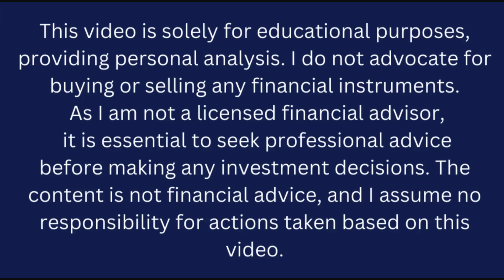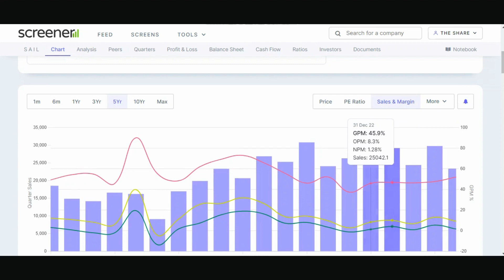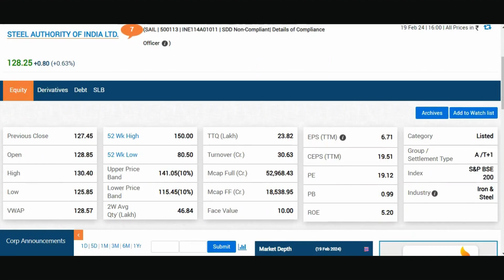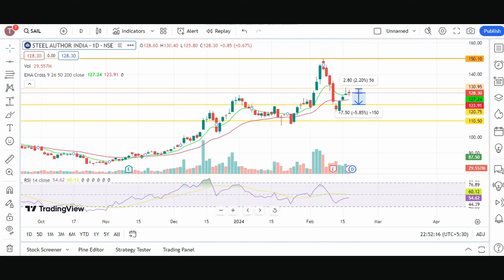SAIL share latest news | SAIL share Target 180? | SAIL share Technical analysis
📈 Unlocking the Secrets of SAIL Stock: A Comprehensive Analysis 📉
Welcome to The Share Shiksha, where we dive deep into the world of stocks and investments! 🚀 In this exclusive video, we're dissecting the fundamentals and technicalities of SAIL (Steel Authority of India Limited) stock, providing you with valuable insights to enhance your investment strategy.

🔍 Fundamental Analysis:
Join us as we explore the fundamental aspects of SAIL, delving into its financial health, earnings reports, and overall market positioning. We'll unravel key financial indicators, assess the company's management, and scrutinize macroeconomic factors influencing SAIL's performance.

📊 Technical Analysis:
Get ready for a journey into the charts and patterns! Our technical analysis segment breaks down the historical price movements of SAIL stock. Learn how to identify trends, support and resistance levels, and crucial technical indicators that can guide your buy or sell decisions.

💡 Educational Insights:
Whether you're a seasoned investor or just stepping into the stock market, this video is tailored for you. We simplify complex concepts, making fundamental and technical analysis accessible to everyone. After watching, you'll feel more confident navigating the dynamic landscape of stock trading.

🌐 Why SAIL?
Discover the reasons behind SAIL's recent movements and gain a comprehensive understanding of the factors shaping its future. Stay informed, make informed decisions, and position yourself for success in the stock market.

🚀 Empower Your Investment Journey:
At The Share Shiksha, our mission is to empower you with knowledge. Let's navigate the stock market together!